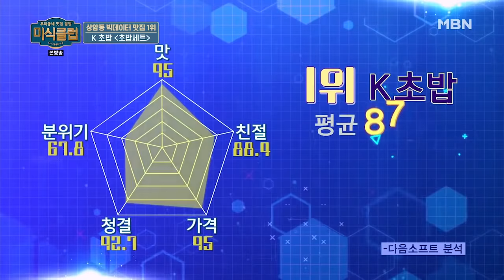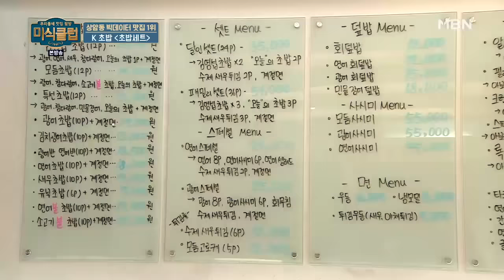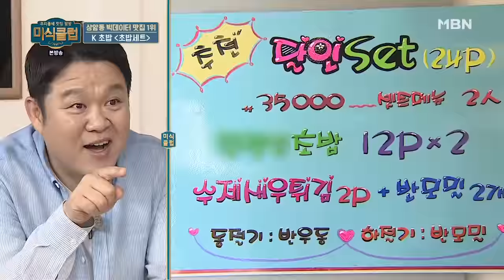존맛 초밥을 大존맛으로 즐길 수 있는 순서가 있다?!(상암동 직딩들이 선택한 이 곳!)[미식클럽 3회]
SNS에서 난리 난 상암동 대박집!